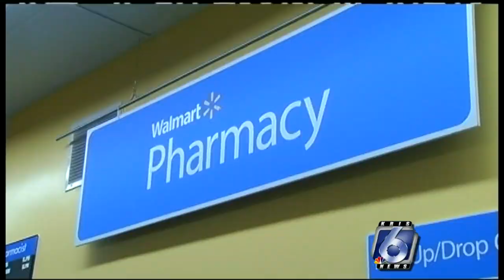Police Officers Association hosts Breakfast with the Chief